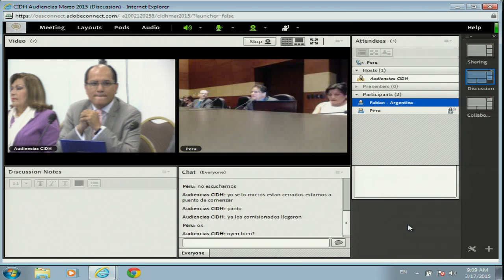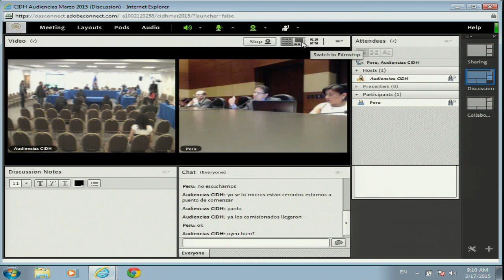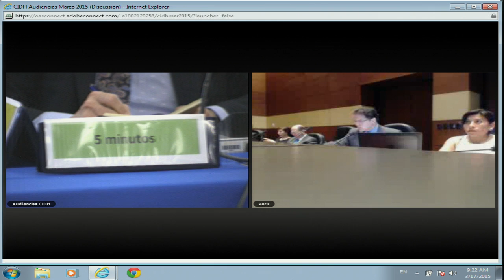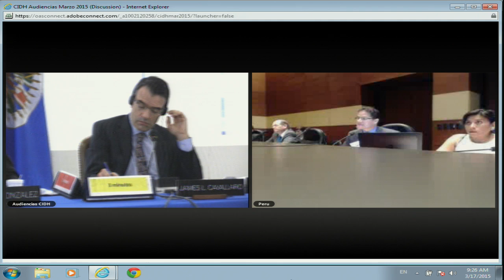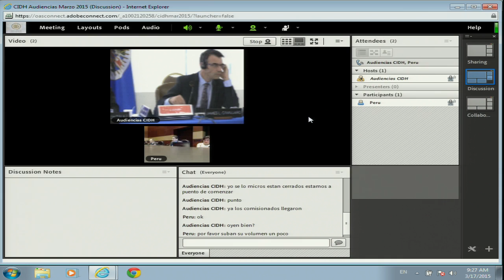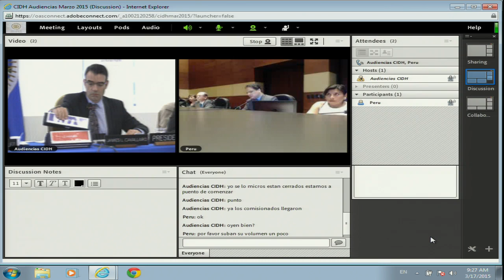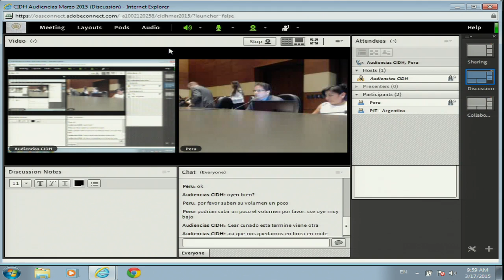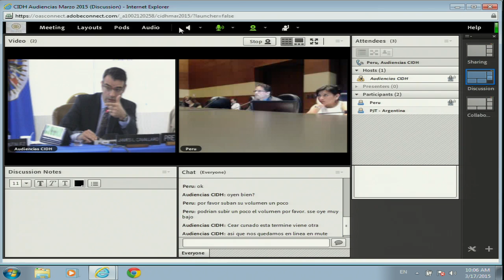Peru: Plan Nacional de Educacion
Plan Nacional de Educación de Perú

En la audiencia, el Estado presentó su Plan Nacional de Educación en Derechos y Deberes Fundamentales. Según informaron los representantes del Estado, el Plan apuesta por incorporar en todas las instancias, niveles y formas educativas, la enseñanza de los derechos humanos, los deberes fundamentales y el derecho internacional humanitario, así como los principios y normas que rigen el Estado de Derecho. Además, indicaron que el Plan cuenta con tres componentes principales: igualdad y no discriminación, ejercicio pleno de la ciudadanía y cultura de paz. Por su parte, la Comisión felicitó al Estado por la elaboración del Plan, y resaltó la importancia que el mismo revestirá en la promoción y protección de los derechos humanos en Perú. Al mismo tiempo, las organizaciones de la sociedad civil participantes manifestaron que el Plan era el producto de un trabajo muy serio en educación en derechos humanos, y destacaron la incorporación del concepto de género para abordar la discriminación sufrida por las mujeres. En el ánimo de que el Plan sea integral, la Comisión hizo un llamado al Estado para que se asegure que la educación en no discriminación abarque también la discriminación contra grupos LGTBI y grupos de personas con discapacidades. Asimismo, hizo un llamado para que la educación en derechos humanos abarque el sistema interamericano de derechos humanos y el cumplimiento con sus sentencias y recomendaciones, así como para que asegure que la educación en derechos humanos sea un elemento esencial de ascenso en la carrera judicial y de las fuerzas del orden y seguridad.

→ Participantes / Participants:
× Estado de Perú (Audiencia solicitada por el Estado)

Peru’s National Education Plan

In this hearing, the State presented its National Education Plan on Fundamental Rights and Duties. According to the State representatives, the plan seeks to incorporate instruction in human rights, fundamental obligations, and international humanitarian law, as well as the principles and norms governing the rule of law, into every venue, level, and type of education. They also indicated that the National Plan has three main components: equality and nondiscrimination, exercise of full citizenship, and a culture of peace. For its part, the Commission congratulated the State for developing the plan and emphasized how important this will be for the promotion and protection of human rights in Peru. Meanwhile, the civil society organizations participating in the hearing noted that the plan was the result of a very serious effort in human rights education, and stressed that the concept of gender had been incorporated to address discrimination suffered by women. With a view to making the plan comprehensive, the Commission called on the State to ensure that education in nondiscrimination also addresses discrimination against LGBTI groups and people with disabilities. The Commission also called for human rights education to encompass the inter-American human rights system and compliance with its judgments and recommendations, and asked the State to ensure that human rights education is an essential factor for professional advancement in the judiciary and among law enforcement and security forces.